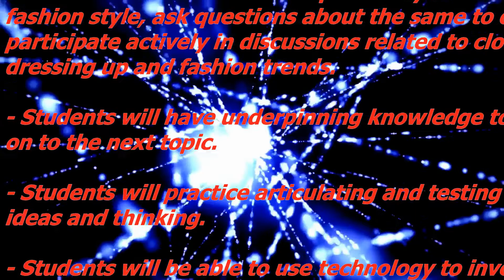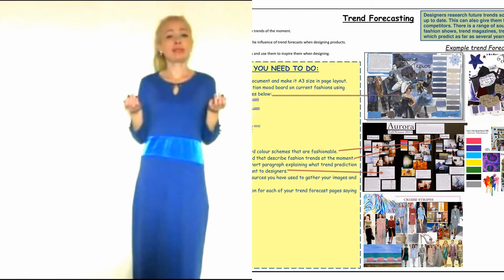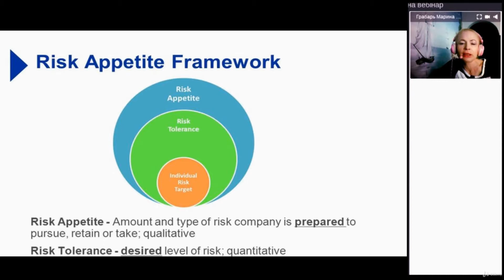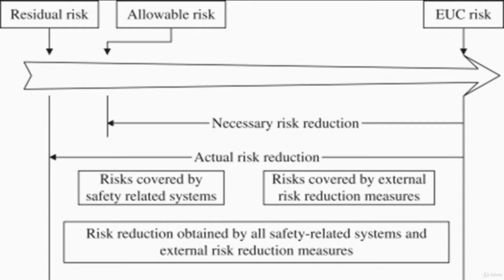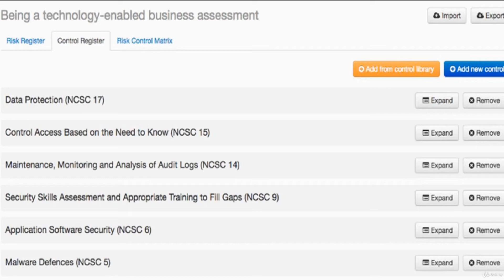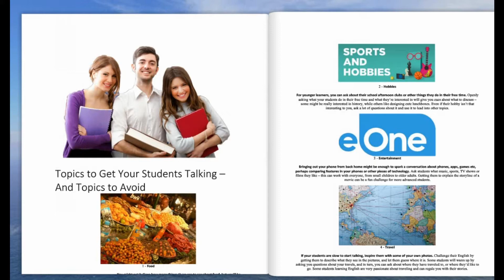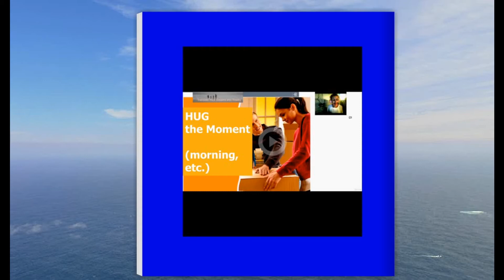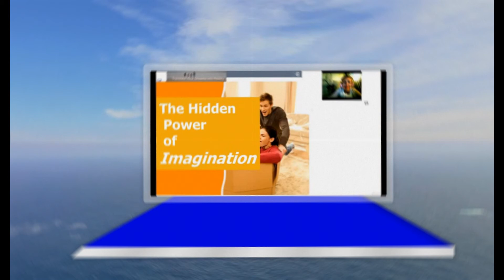Lesson Design and Planning from scratch: A self-study reference and practice book. by Marina Hrabar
Lesson Design and Planning from scratch.: A self-study reference and practice book. (Teacher Helper)
Paperback
ASIN: B0884K4PQW
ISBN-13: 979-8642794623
You can have the best ideas in the world, but if your ideas are good, it can drag down your whole course. Whether you're just a hobby type on where you want to create classes for the sweet hobby sharing. A lesson plan is the instructor's road map of what students need to learn and how it will be done effectively.
 Be a professional teacher, share your hobby, make money. I know that you want to share your knowledge and impact the lives of people. How to start? How to incorporate technology into your lesson plan? And incorporating technology into textbooks. You are in the right place. Practice, examples, and support. Technology resources. A self-study reference and practice book. Practice Labs. You just rode I can help get started with step 1 and follow as we walk you through "Lesson Design and Planning from scratch". I`m an ESL teacher. But there are standard layouts of these parts that are used in most subjects however so to understand.
Previous Coursera mentor. I helped others work through the "Lesson Design and Assessment Course". Arizona State University via Coursera.
CONTENTS
Writing Instructional Objectives (pg. 1)
 Topics to Get Your Students Talking - And Topics to Avoid (pg. 8)
* Select Appropriate Materials for your Learners (pg. 13)
* Lesson Improvement Tips (pg. 16)
Start your projects. Practice Lab 1(pg. 20)
 2. Warm-Up Activities (pg. 52)
* Warm-up activities using technology (pg. 57)
Practice Lab 2. Create your warm-ups (pg. 60)
3. Objective Discussion (pg. 72)
* WAYS TO INTRODUCE YOUR LESSON TOPIC (pg. 74)
Practice Lab 3. Objective Discussion (pg. 83)
4. Instruct and Model (pg. 98)
* Instruct (pg. 98)* Model (pg. 103)
* Professional samples (pg. 105)
Practice Lab 4. Check Yourself (pg. 107)
5. Visual Reading (pg. 110)
* Activity (pg. 113)
* Use Technology to Build Vocabulary (pg. 123)
Practice Lab 5 (pg. 127)
 6.Writing RAFT (pg. 137)
* Flipping the Grammar and Writing Component (pg. 141)
Practice Lab 6 (pg. 143)
7. Assessment (pg. 149)
* Rubric (pg. 153)
* Blog Post Ideas (pg. 155)
Practice Lab 7 (pg. 161)
8. Listening (pg. 163)
Practice Lab 8 (pg. 171)
9.Speaking (pg. 178)
* Think-pair-share (TPS) (pg. 179)
* Practical cases (pg. 180)
Practice Lab 9 (pg. 185)
10. SAMR (pg. 191)
* My Sample. Teacher`s Book SAMR (pg. 193)
Practice Lab 10. What is SAMR? (pg. 208) 11. STEM (pg. 212)
* The STEM Projects Toolkit (pg. 213)
* PROJECT (STEM) Example (pg. 214)
* Real-world STEM. My example (pg. 215)
* Providing real-world STEM activities (pg. 218)
* My sample. Addressing Social Issues through Art. Project 4 (pg. 220)
12. Toolbox (pg. 222)
* Words (pg. 222)
* Games For Online Practice (pg. 227)
* Communicative Grammar with Tech (pg. 232)
* Digital tools to plan, share, and curate learning (pg. 233)
* Run your personal brand (pg. 236)
Full-Stack Example Projects.
My Sample. Dreaming. Project 1 (pg. 245)
My Sample. Exploring Social Issues. Project 2 (pg. 258)
My Sample. Teacher`s Book SAMR. Business Result Advanced (pg. 271)
My sample. Addressing Social Issues through Art. Project 4 (pg. 290)